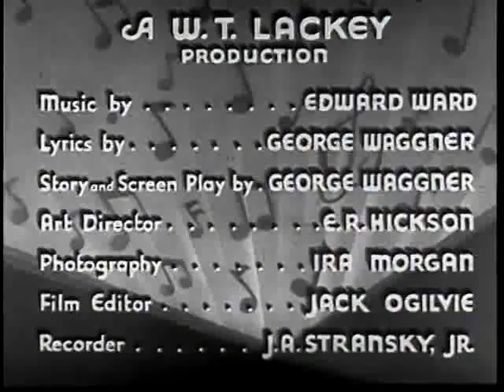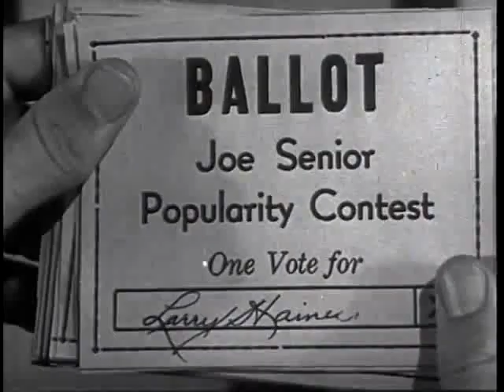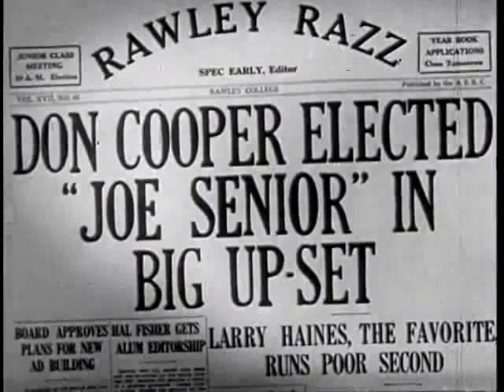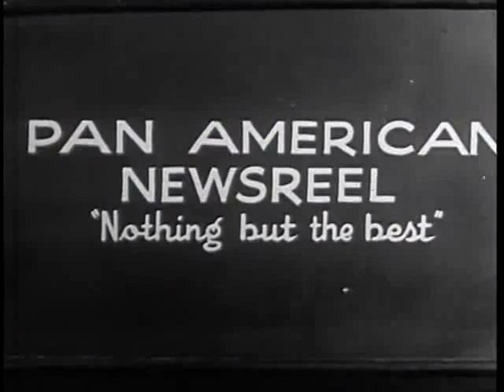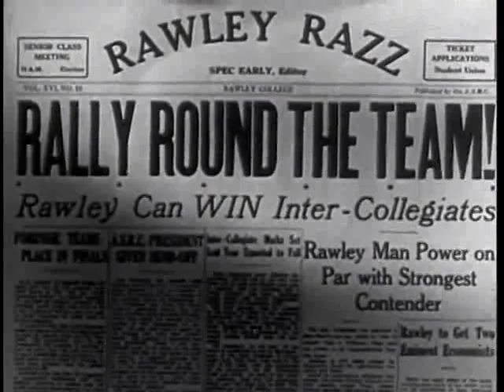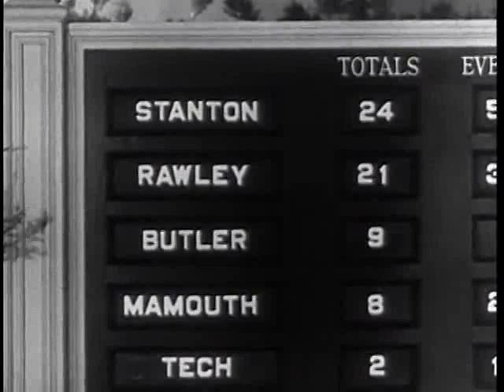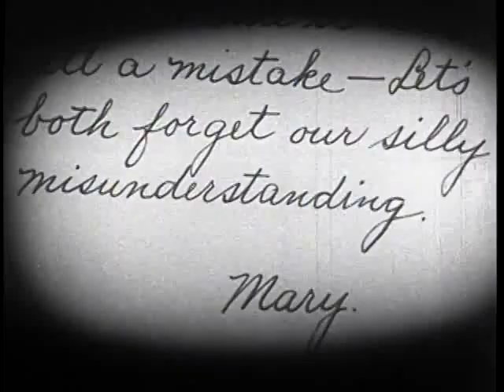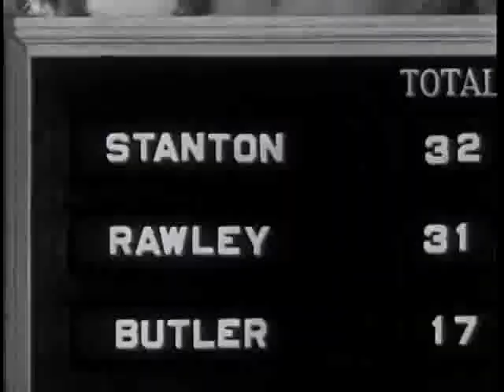Girl O' My Dreams 1934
Cast
Mary Carlisle                      Gwen
Eddie Nugent                      Larry Haynes
Creighton Chaney              Don Cooper
Sterling Holloway              Spec Early
Arthur Lake                        Bobby Barnes
Lon Chaney Jr.                  Don Cooper
Gigi Parrish                       Mary
Tom Dugan                       Joe Smiley
Jeanie Roberts                Kittens
Lee Shumway                  Coach
Lon Chaney

Crew
William T. Lackey           Producer
Ray McCarey                  Director
Ira Morgan                      Cinematographer
Jack Ogilvie                    Editor
George Waggner           Screenwriter, Composer
Jack W. Ogilvie              Editor
Edward Ward                 Composer
Raymond McCarey      Director